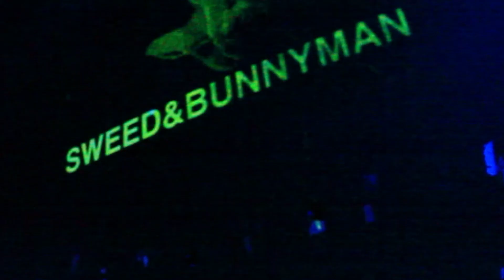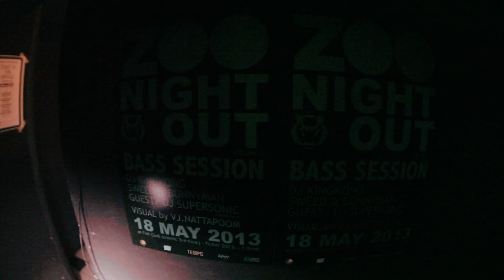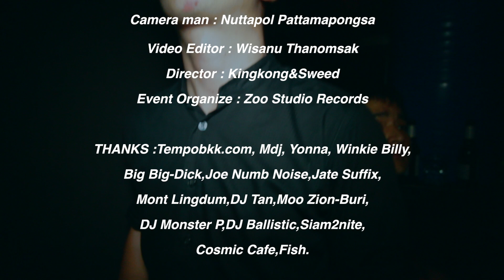Zoo Night Out Vol.3 - Bass Session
Zoo Studio presents..

DJs
- KINGKONG (Zoo Studio Recs)
- SWEED & BUNNYMAN (Zoo Studio Recs)

Guest DJ
- DJ SUPERSONIC ( Superrzaaap )

at Fish Club ,Bangkok. 18/05/2013.